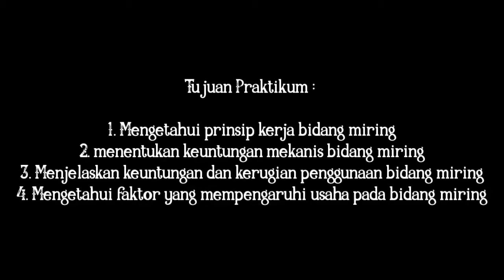Bidang Miring | PGSD | FKIP - UNIVERSITAS JEMBER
PGSD FKIP
Nama : Mochammad Noval Madani
Nim akhir : 4231
Kelas : C
Koas : ARI SEPTA